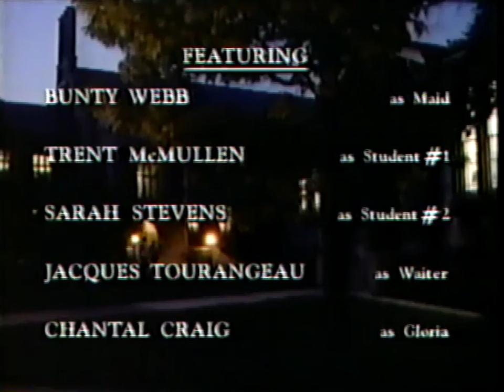Classic TV Theme: Class of '96 (Full Stereo) Upgraded!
A drama about seven students at a New England college, this 1993 series aired on Fox for 17 episodes. It was hammered by comedies on ABC and Rescue 911 on CBS, and was not heard from again. A 10,000 Maniacs song was used in the promos which led some to conclude it was the theme song for the show. Actually the show's theme was 'So Much to Learn' by Jay Gruska, Geoffrey Steven Calnan, and Mike Finnegan (who also provided the vocals).
Upgraded: Improved audio, dropouts fixed; added: end credits and logo.